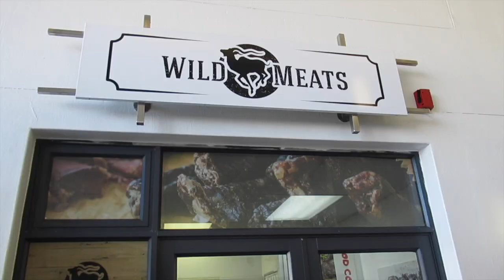EATING THE WORLDS HOTTEST BILTONG!! (Carolina reaper pepper)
Just a couple of mates doing some dumb things for entertainment!
Had a sick dive where I shot some fish and swam with some creatures of the deep, ate the hottest thing that has ever graced my lips and got shot in the back with a paintball gun. Weekend definitely well spent making memories!

Shout out for the diving clips Oliver and Mike and shot for Liam and Abrie for joining me in eating some wild shit.

Everyones instagram down below!

Mike- @salty_bugger
Oliver- @thedomesticatedcaveman
Liam- @itmustbea_mirage
Abrie- @abrie_van_wyk_
Keegan- @steegz_18